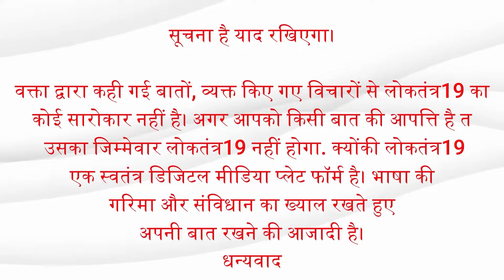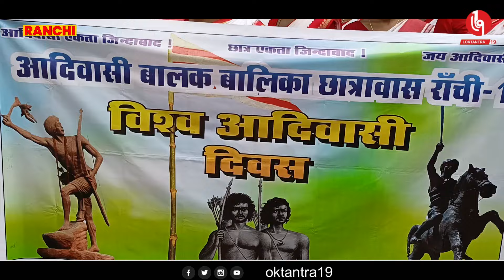आदिवासी छात्रवास ने निकाला भव्य जुलूस, पाकुड़ का मुद्दा भी उठाया !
आदिवासी छात्रवास ने निकाला भव्य जुलूस
पाकुड़ का मुद्दा भी उठाया !